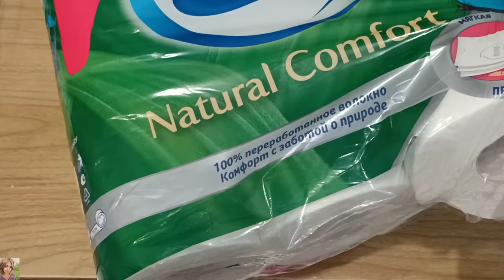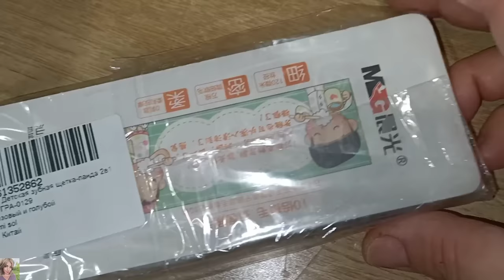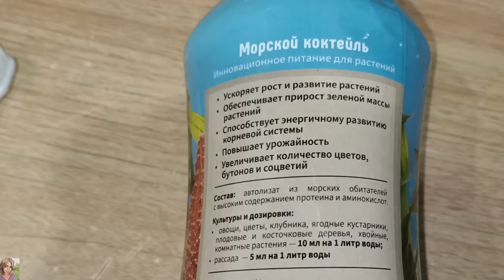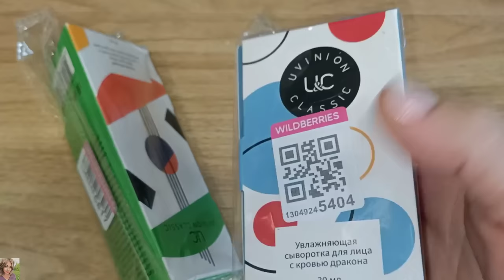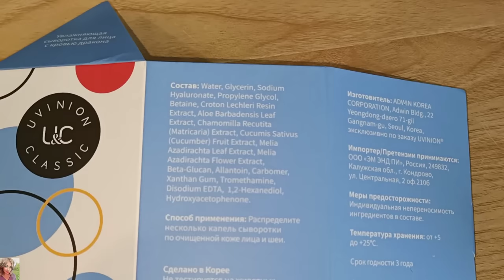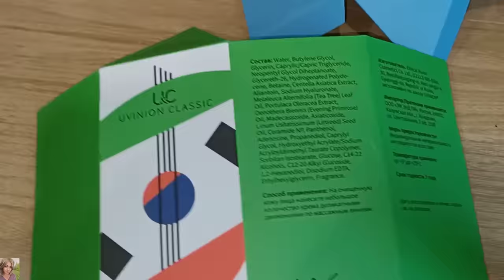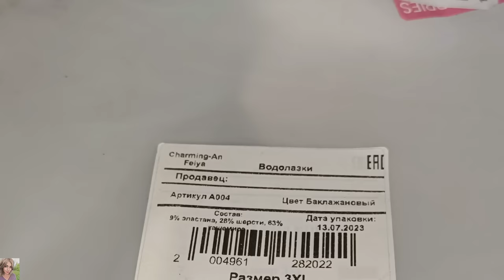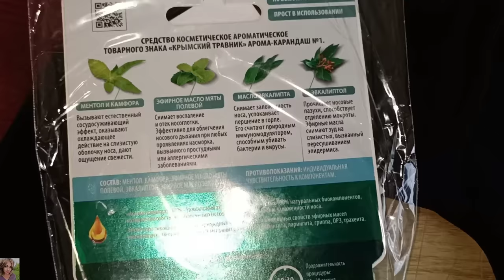ПОКУПКИ ВАЙЛДБЕРРИЗ, ЯНДЕКС МАРКЕТ И ОЗОН / КРУТОЙ УХОД ОТ UVINION 🥰👍🏼 / БЮДЖЕТНЫЕ НАХОДКИ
ВСЕМ ПРИВЕТ!!
В этом видео покажу удачные покупки на вайлдберис, Яндекс маркет и озон. Интересные и бюджетные находки, одежда, новый уход от Uvinion, покупки для дома, детей и многое другое!